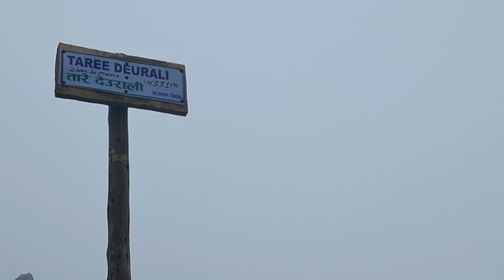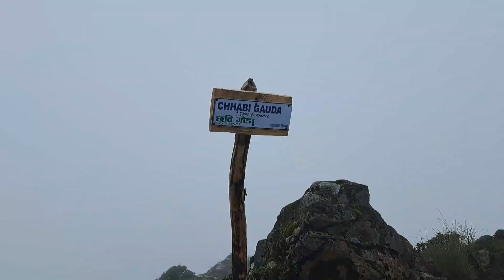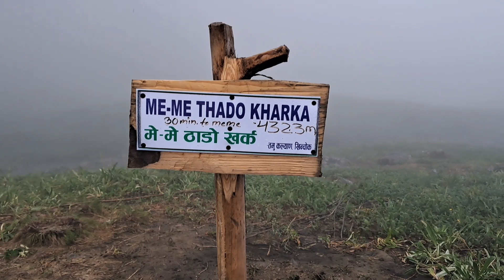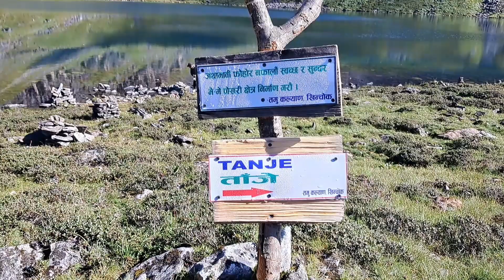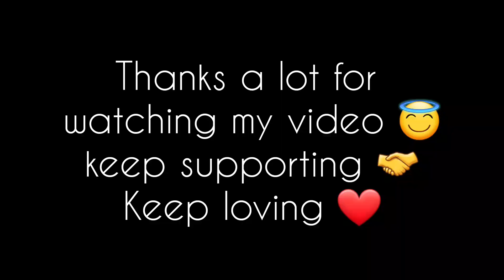Finally Meme pokhari 💝|| Hile bazar youth club|| Bishnu Gurung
Tamu Kanyal youth club Khinchwok❤️